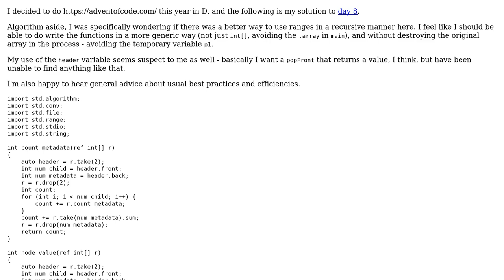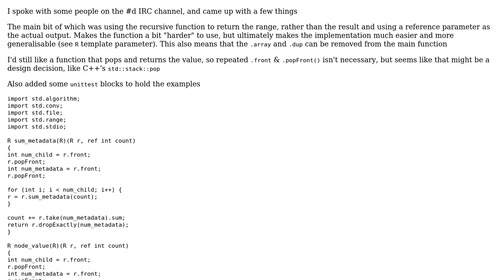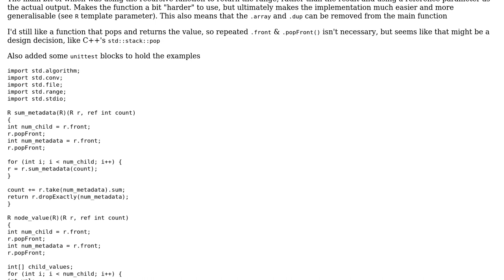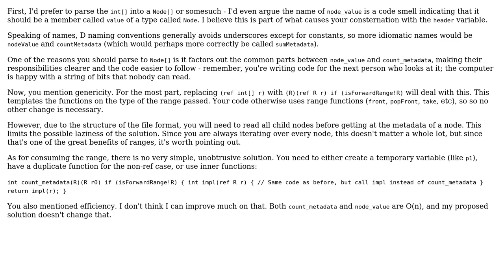Recursive range iteration (2 Solutions!!)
Recursive range iteration

With thanks & praise to God, and with thanks to the many people who have made this project possible! | Content (except music & images) licensed under CC BY-SA | Music | Images & others | With thanks to user LordAro user Gareth Rees user BioTronic and the Stack Exchange Network Trademarks are property of their respective owners. You are responsible for your own actions.